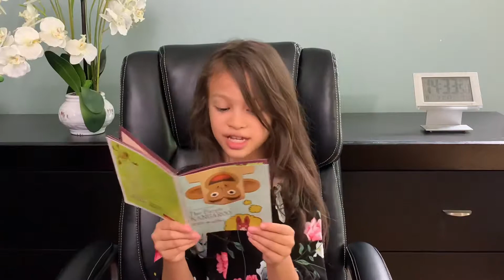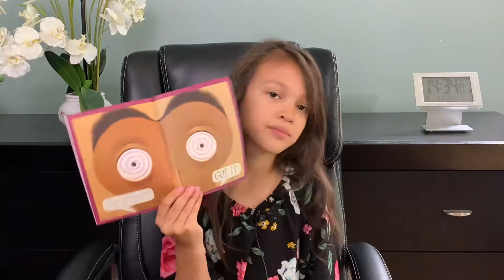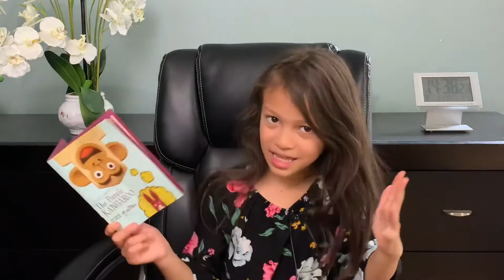Kim Reads “The Purple Kangaroo “ by Michael lan Black & Peter Brown